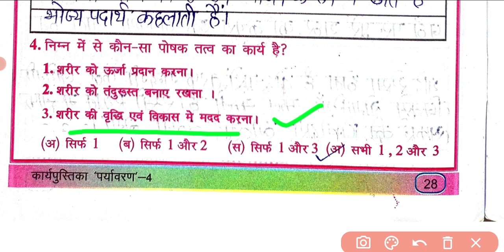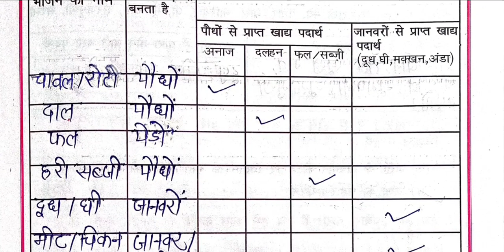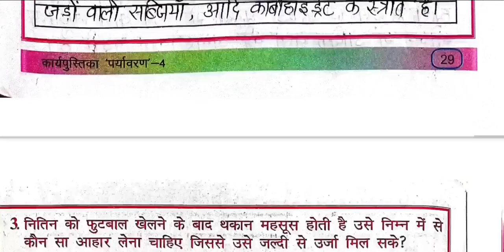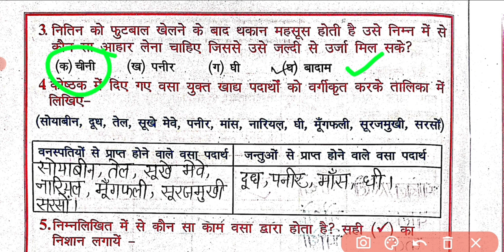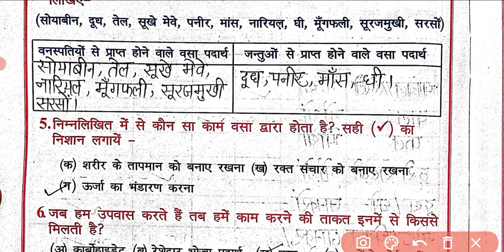PART1पाठ4हमारा भोजन पर्यावरण कार्यपुस्तिका कक्षा4/Paryavaran Karyapustika Kaksha4Path4/TET/CTET/STET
PART1पाठ4हमारा भोजन पर्यावरण कार्यपुस्तिका कक्षा4/Paryavaran Karyapustika Kaksha4Path4 Hamara Bhojan

UPTET/STET/CTET/TET
पर्यावरण_कक्षा_4_कार्यपुस्तिका_पाठ_ 4